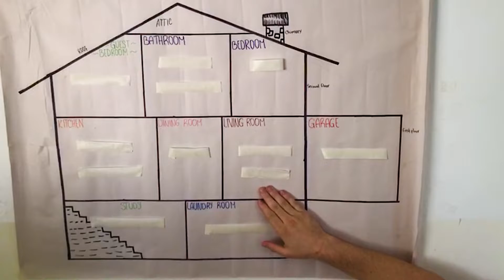Community Service Day 2022: Barranquilla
Check out our Fall 2022 Barranquilla students during their Community Service Day!